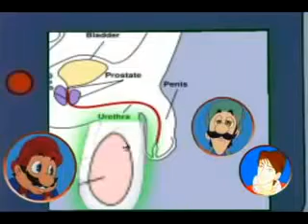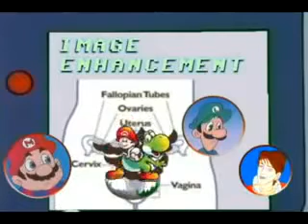Super Mario Teaches Safe Sex (VHS Film)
people spent fucking days trying to hunt this down.